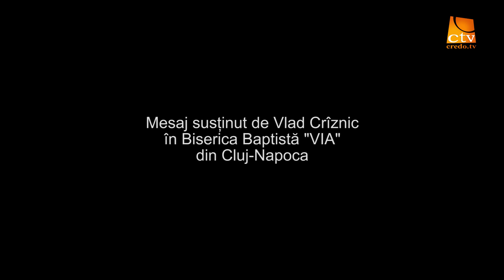8. Țara Promisă (Iosua) - Împărțirea țării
8. Țara Promisă (Iosua) - Împărțirea țării

Imagine: Ionuț Stoica, Sorin Cicoș
Sunet: Ovidiu Lazurcă
Montaj: Sorin Cicoș
Mesaj înregistrat în Biserica VIA.
Vorbitor: Vlad Crîznic